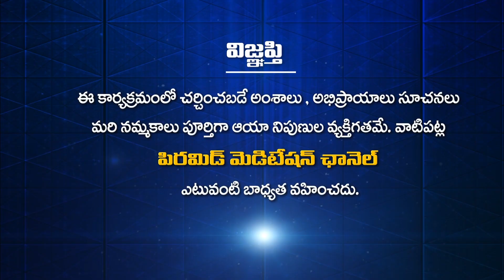ఆ చిన్న పిల్లవాడు మా జీవితాన్నే మార్చేసినాడు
ఆ చిన్న పిల్లవాడు మా జీవితాన్నే మార్చేసినాడు | A Chinna Pillavadu ma Jeevitanne Marchesinadu | That little boy changed our lives